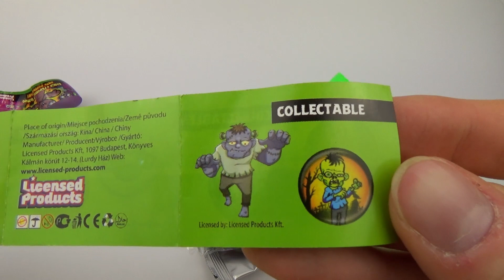Zombie green plastic Kinder Surprise Egg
This Toy is a Zombie green plastic Kinder Surprise Egg!